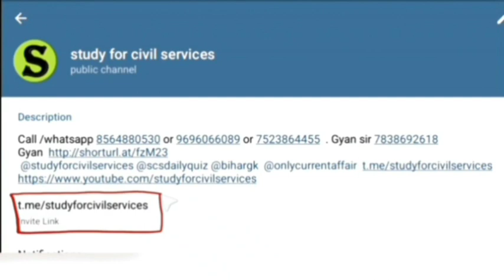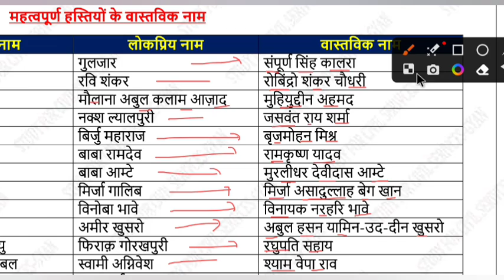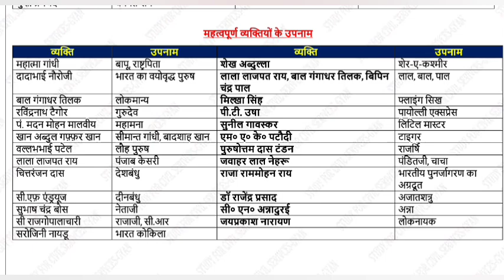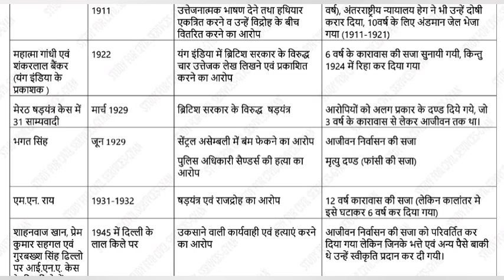Indian history for pcs ro beo important events tricks for Indian history